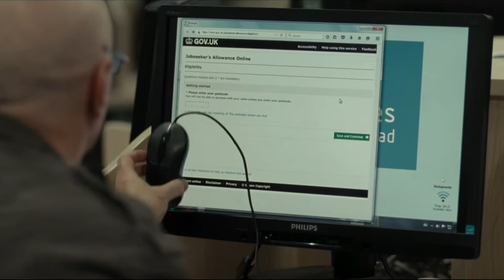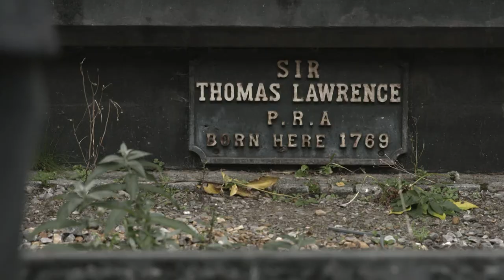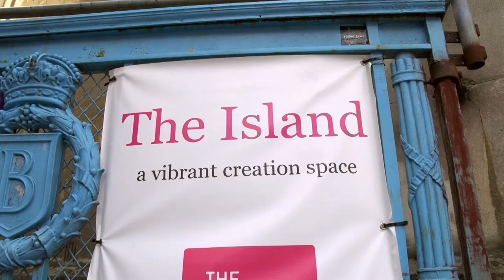John Saunders Extended Showreel 2017